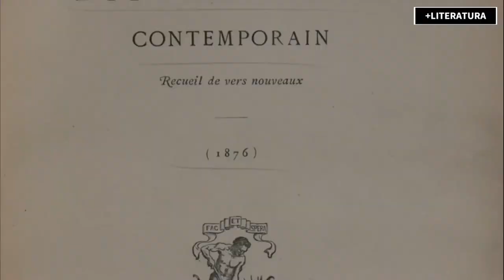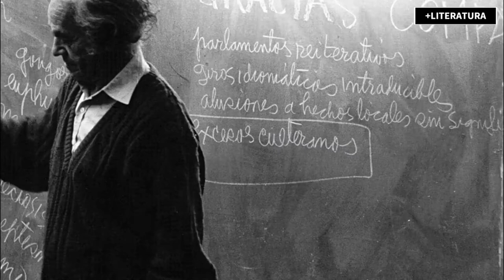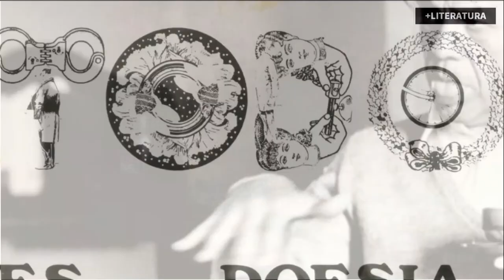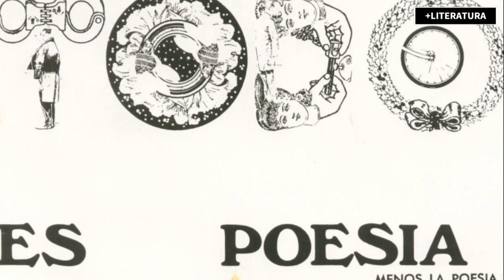Nicanor Parra y la antipoesía | MÁS LITERATURA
La antipoesía fue un término que utilizó Nicanor Parra para referirse a un tipo de escritura que desnormatizaba a la poesía de los movimientos, las escuelas y las corrientes literarias que, con el tiempo, generaron una serie de requerimientos para la creación de versos.